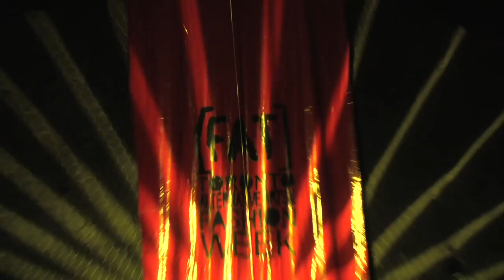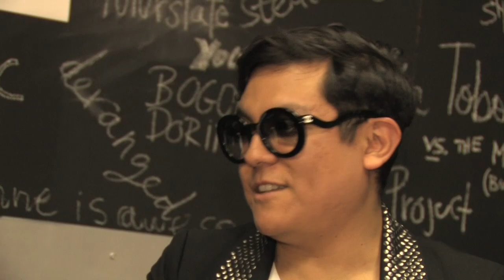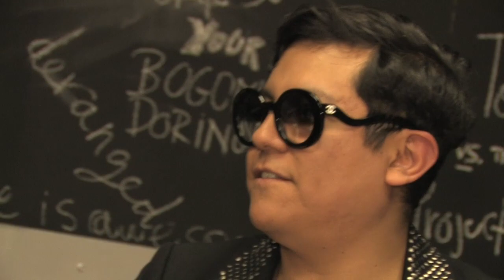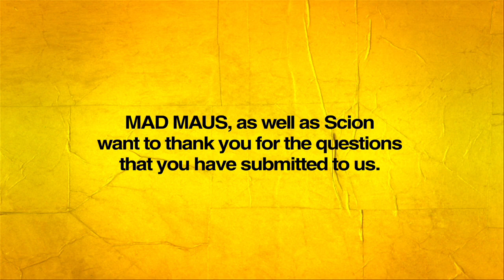'From the Hip' - Mad Maus at |FAT